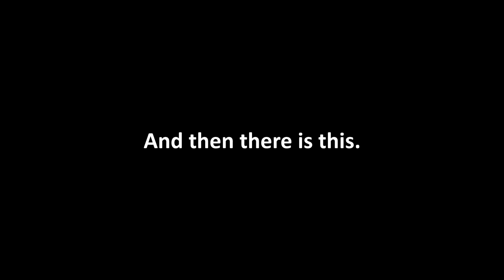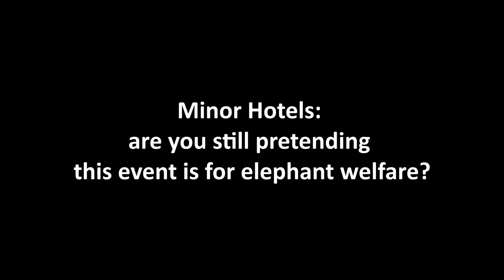Elephants Beaten With Bullhooks for Thailand's Annual King's Cup Elephant Polo Tournament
Breaking eyewitness footage shows elephants who will be forced to participate in the cruel King's Cup Elephant Polo Tournament being repeatedly struck and gouged with bullhooks—sharp steel-tipped rods resembling fireplace pokers—and their ears being violently yanked.

Please urge the Minor Hotel Group, the organizer of the King's Cup Elephant Polo Tournament, to stop supporting these cruel "games."